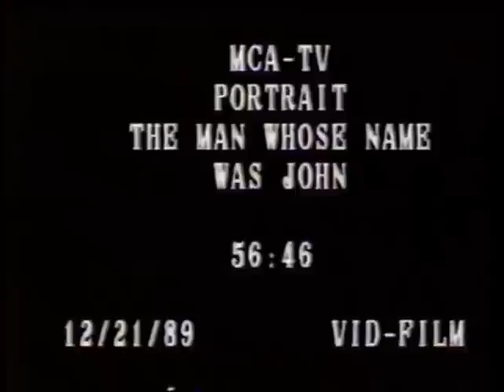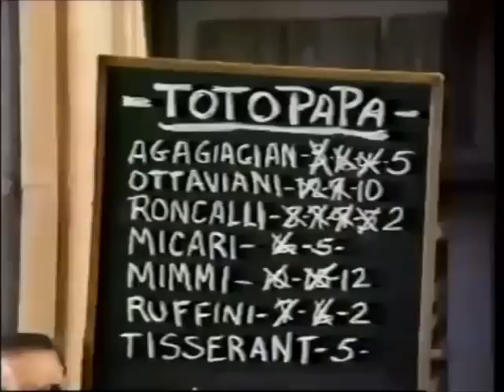Portrait A Man Whose Name Was John Full Movie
Originally aired on Easter Sunday, April 22, 1973.

Raymond Burr gives a great performance as Pope John XXIII